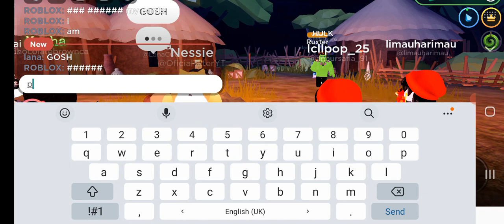Survivor ( Season 1 ) Episode 3 : A Parkour Problem!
Only 11 players remain. The merge is here. Let's see who will be placing 3rd off the show? Who will win the challenge? Find out in the 3rd episode of...Survivor!